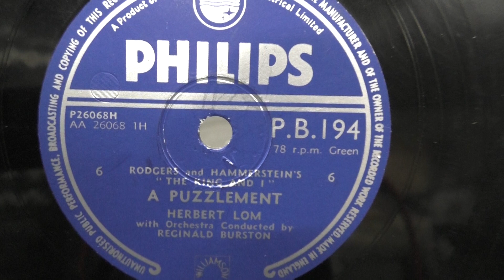Herbert lom: A puzzlement.